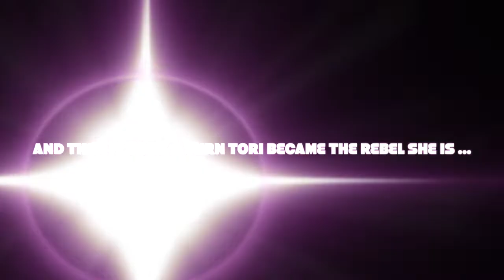The Hernandez Take On Jerome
Hey guys today we took a trip with the FamBam to Jerome. Its our first video we have edited and filmed so please  bare with us as we learn to become better at being little vlogers. Enjoy this little vacay we took and my crazy family.

Toris Instagram: @torixp10
Kasandras Instagram: @kass_1920